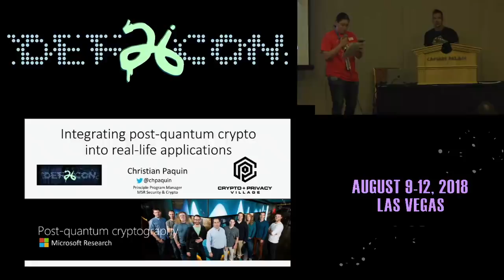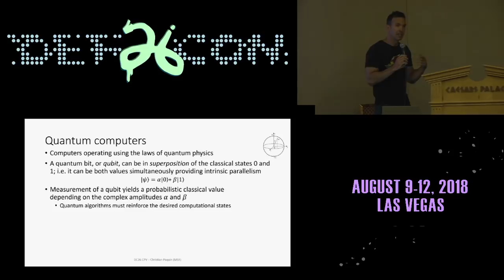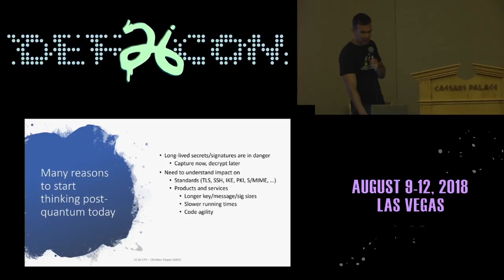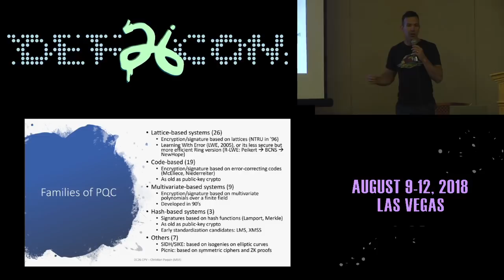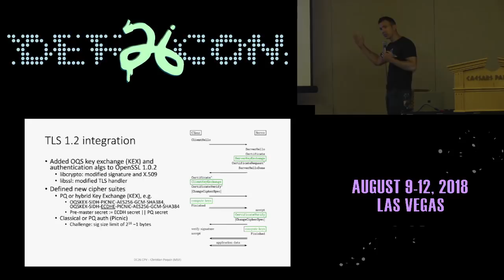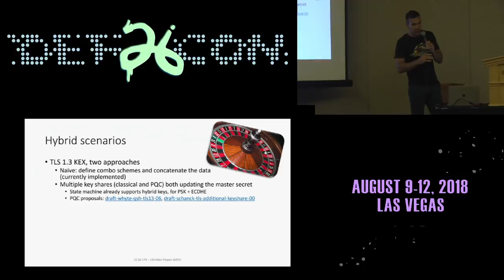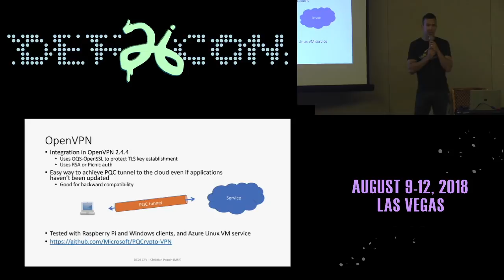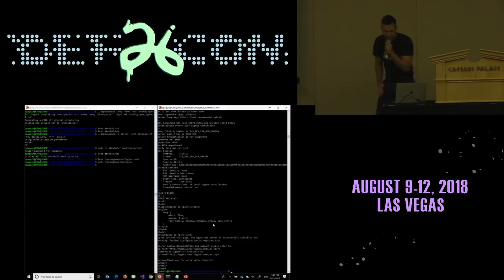DEF CON 26 CRYPTO AND PRIVACY VILLAGE - Christian Paquin - Integrating Post Quantum Crypto